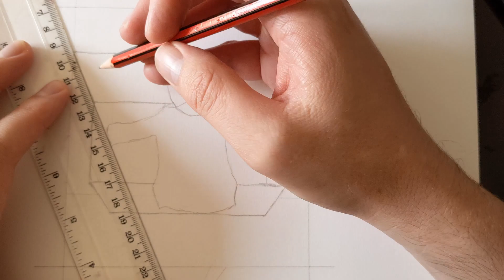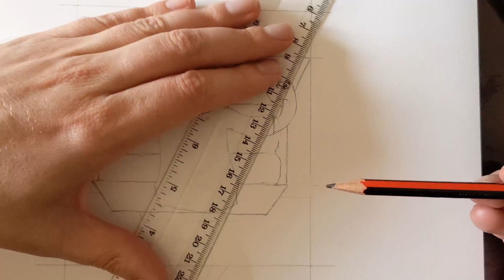30 Day Publishing Challenge - Day Eight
I want to publish a children's book in time for Christmas. There are two problems with this: (1) it isn't illustrated yet, and (2) it probably needs to be on the market by early November in order to be even slightly successful as a Christmas book.

So, I'm setting myself a 30 day challenge to illustrate, compile and self-publish an updated version of Merry Hiss-Mas, which you might have seen on this channel before I'll be documenting my progress and sharing tips about the process that I pick up along the way.

Today is Day Eight of 30. I realised that I need to put a bit more variety into my drawings to keep things interesting, both for the reader and for me! I tried drawing something a bit more three-dimensional than usual, and while it needs some good colouring to really sell it, I'm pretty happy with the result.